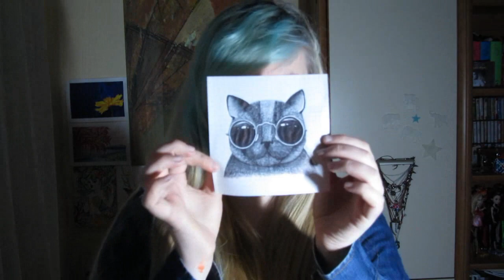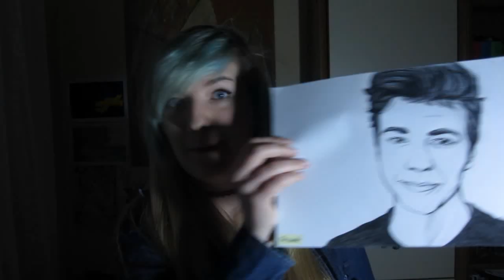Art.VLOG ~Lubisz to Lubisz xD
Pierwszy Vlog z Intrem i cięciami ! SZOK :P